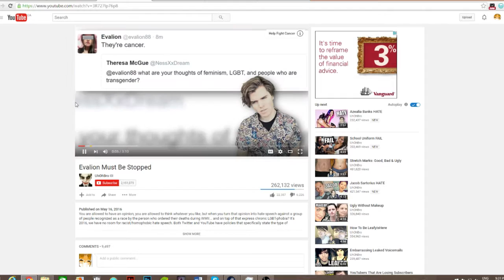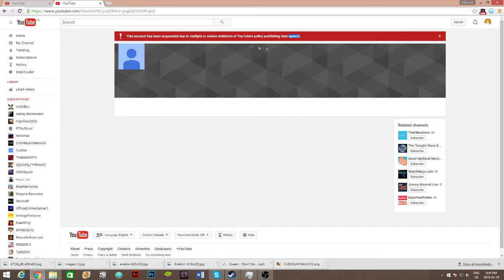Evalion banned yay!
oh yes baby